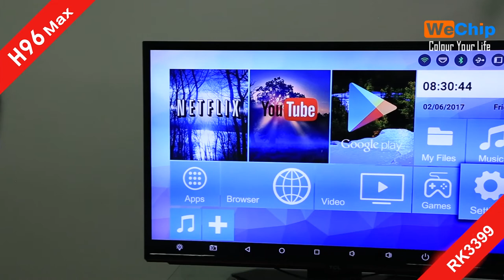Powered by Wechip：2017 most popular android tv box wechip h96 max rk3399 octa core 4g ram 32g rom